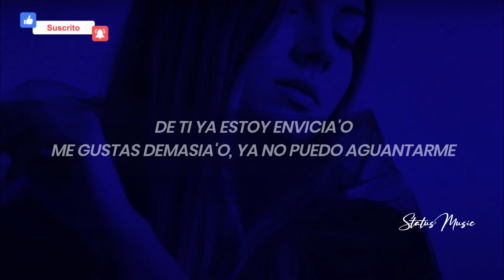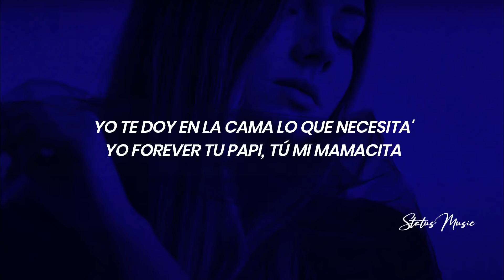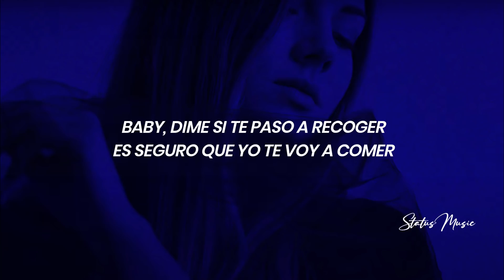Lunay, Lyanno - Dos Opciones | LETRA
Pide tu canción en los comentarios 💬 o también por el DM de nuestro Instagram

🎤[Letra de "Dos Opciones"]

[Pre-Coro: Lunay & Lyanno]
Hoy ando desespera'o
¿Cuantá' noche' he espera'o pa' volver a tocarte?
De ti ya estoy envicia'o (Envicia'o)
Me gustas demasia'o, ya no puedo aguantarme (Aguantarme)
Dímelo ya (Dímelo ya), a qué hora sale' (A qué hora sale')
Estas gana' que te tengo no son normale' (No, no, ah)
Ma', yo' te quiero dar y tú lo sabe' (Tú lo sabe')
Esta noche todo se vale (Lu-Lu-Lu-Lu)

[Coro: Lyanno & Lunay]
Baby, dime si te paso a recoger
Que es seguro que yo te voy a comer (Comer)
Tiene' dos opciones pa' escoger (Eh-eh)
Lo hacemo' en mi carro o el hotel (Eh)
Baby, dime si te paso a recoger (Recoger)
Es seguro que yo te voy a comer (Lu-Lu)
Tiene' dos opcione' pa' escoger (Eh-eh)
Lo hacemo' en mi carro o el hotel (Ly-Ly-Ly)

[Verso 1: Lyanno]
Se escapa del trabajo, le gustan las misione' (Mami)
Y hasta en el parking de la uni hacemo' posicione'
Yo voy a hacerte lo mismo que digo en mis cancione'
Voy a pasar mi boca por to'a tus bendicione'
Yo te doy a tu cuerpo lo que necesita (Ah)
Yo forever tu papi, tú mi mamacita
A tu boca yo le llamo "millonaria"
Porque se la pasa haciendo cosa' rica'

[Coro: Lunay & Lyanno]
Que es seguro que yo te voy a comer (Lu-Lu)
Tiene' dos opcione' pa' escoger (Escoger)
Lo hacemo' en mi carro o el hotel
Lo hacemo' en mi carro o el hotel (Lu-Lu-Lunay)

[Verso 2: Lunay]
Trabaja de bartender, estudia psicología
Y hoy es el día, reservé una suite en el Melia, pa' comerte
Te vo'a pasear por to' el 787
Vamo' a prender, pichea la' rosa', no sea' rencorosa
Que un polvo seguro e' mejor que cualquier cosa
Yo tengo seteado cada spot de tu piel
Conmigo todo' tu' punto' son G, por eso

[Pre-Coro: Lunay & Lyanno]
Hoy ando desespera'o
¿Cuantá' noche' he espera'o pa' volver a tocarte? (He espera'o; Lu-Lu; yeah)
De ti ya estoy envicia'o
Me gustas demasia'o, ya no puedo aguantarme
Dímelo ya, a qué hora sale'
Estas ganas que te tengo no son normale'
Y te quiero dar y tú lo sabe' (Y tú lo sabe')
Esta noche todo se vale (Yeah, yeah)

[Outro: Lyanno & Lunay]
Yeah-yeah-yeah-yeah
En mi carro o el hotel (Ey)
Lo hacemo' en mi carro o el hotel (El hotel)
Lyanno, mami
Mami, ¿qué fue?
Jaja
El Niño (BF)
Lu-Lu (Neneto)
Lunay (Neneto)
Lu-Lu-Lunay (Dímelo, Nino)
Dulcecito pa' las babies
Dulcecito pa' las babies, jeje
Mamacita, ¿qué fue?, ah
(Hoy ando desespera'o
Me gustas demasia'o)